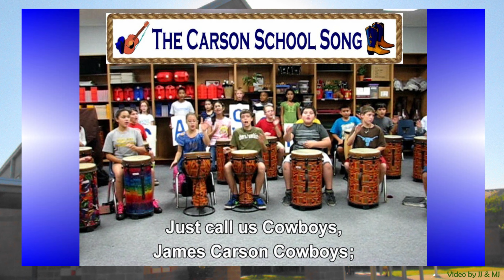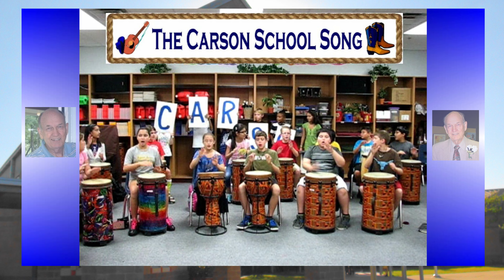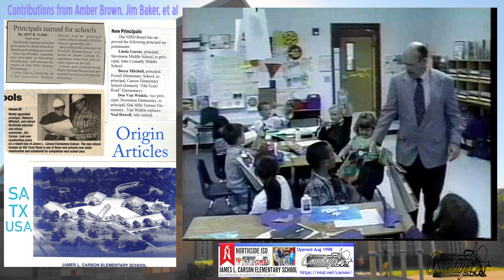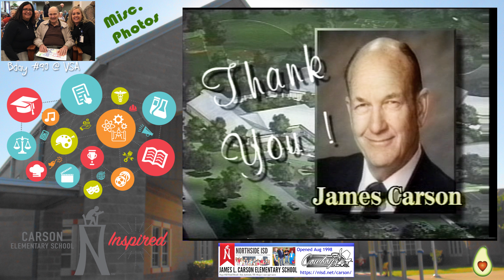👨‍🏫 Cherishing Principal Carson 🚌 Texas Education Icon {2022}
A short and humble audio/visual salute to the beloved namesake for Carson Elementary School on 8151 Old Tezel Road, San Antonio, TX, USA 78250 | .

🌎 Region: Northside Independent School District
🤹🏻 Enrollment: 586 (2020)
🏫 Financing: Public School
🎒 Grades: Pre-K~5 Taught

🥇 RIP: James Leslie Carson passed away Monday evening, April 18, 2022 at Parkway Assisted Living in San Antonio, Texas.  "Jim" was born to Gratton B. & Frances Carson, November 18, 1929 in Bertram, Texas.  A distinguished Texan, Jim grew up in Burnet was a proud Burnet Bulldog.
After attending Daniel Baker College, he was drafted into the army where he served in Korea during the UN Korean Conflict. He later graduated from Southwest Texas State Teachers College with a Bachelor of Science in Vocational Agriculture and a Master of Arts in Education.
On April 17, 1954 he and Robbie married and were a loving team for 67 glorious years until her death in May, 2021.
Jim was an elementary school principal in Northside ISD for 33 years. He loved the children and enjoyed working with teachers, staff and parents of the five schools he served. In 1998, James Carson Elementary School was dedicated in honor of Jim. He was humbled and honored by this recognition and was so very proud of the Carson Cowboys. For many years, Jim enjoyed woodworking and made bookshelves, bear benches, and countless other items that can still be spotted in schools around the district. After retirement in 1989, he was a mentor to students on elementary campuses. Jim loved Jesus and that reflected in everything he did.
Jim was preceded in death by his parents, his wife Robbie Moses Carson, his four siblings, his brother-in-law & sister-in-law Ed and Rusty Cody plus his son-in-law Allen Horne.
Mr. Carson is survived by his daughters Jamye Horne and Kristy Easley (David); his grand-daughters Alyssa Horne Brysch (Chad), Kelsi Horne Stanaland (Josh), Lesli Horne Pitts (Byron), Rachel Easley Yarborough (Chase) and Rebecca Easley plus 13 great grand-children.
The family would like to thank Albert Estrada, Kay Montgomery and Cindy Quicksall, along with the staff of Parkway Assisted Living and Generous Hospice, for their loving care at EOL.
A Celebration of Life service will be held on May 21st at 11:00 a.m. at Woodland Baptist Church, 15315 Huebner Road, San Antonio with a reception following. In lieu of flowers, the family requests donations to: Northside Education Foundation/Museum in memory of Jim Carson (6632 Bandera Road, SAT, 78238) and/or James Carson Elementary School at the above address.

💾 Original File Upload: JamesCarsonHonoring2022_3820x2160.mp4 {4K/6.8GB}